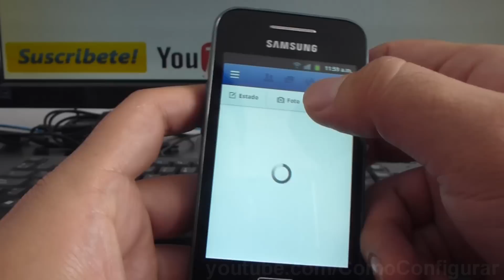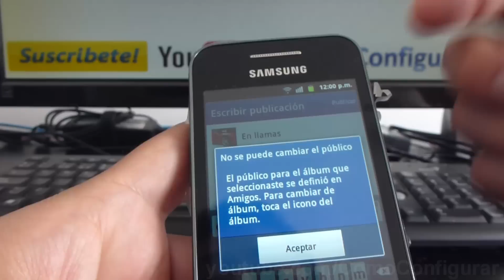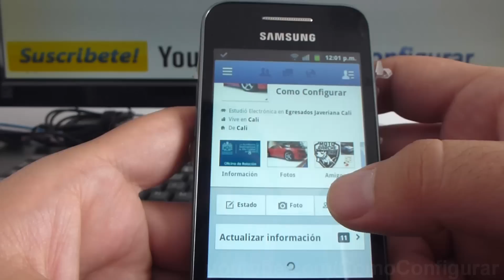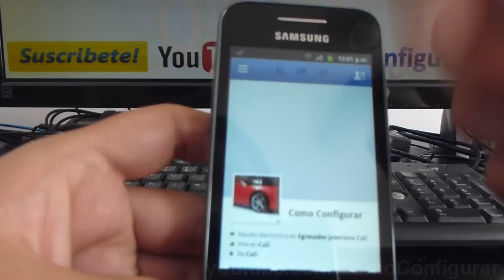Como subir una foto al Facebook en samsung Galaxy ace S5830 español Full HD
S5830 Cómo subir fotos a mi facebook en samsung Galaxy ace español YouTube